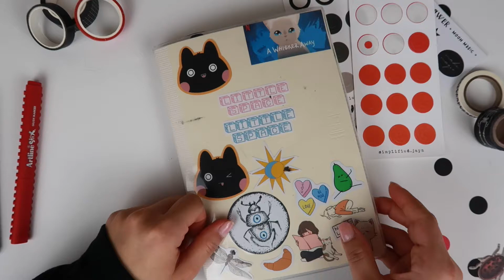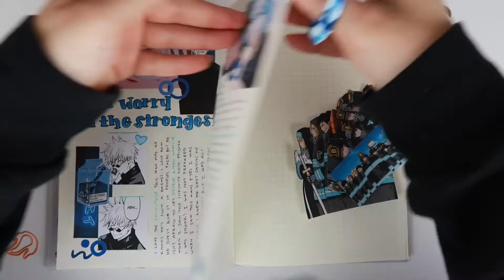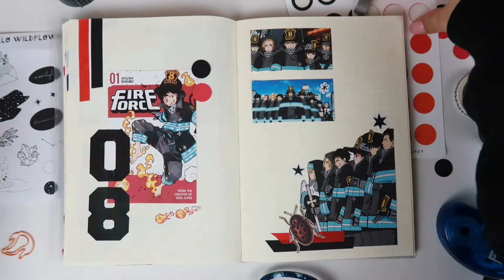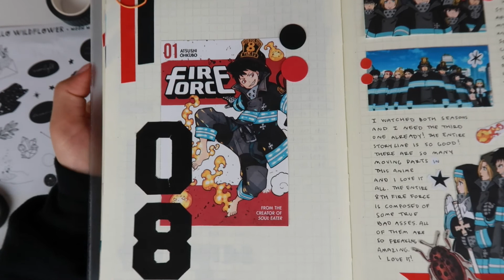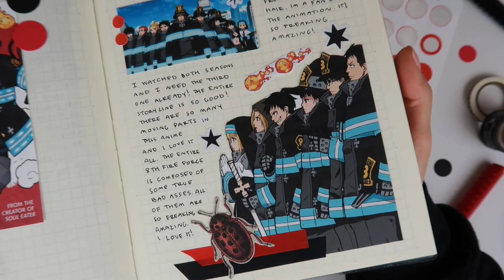ANIME JOURNAL : FIRE FORCE 🔥💀💥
Please check out the various links down below that Black creators have shared!

A Master Card to help sign petitions and various other ways that you can help

HEYYO,

I hope you’re all doing well this new year and are looking forward to it. I didn’t make any resolutions/goals this year other than to watch some more anime and just do the things I like and make me happy. I just want to create things I enjoy creating. I recently finished season two of Fire Force and I need the next season! Everything about this anime is amazing; the art style, the story line, well rounded characters, the comedy, I love it all! 10 out of 10 recommend.

-JAYN

-Midori a5 notebook
-Washi tape set from Michael’s
-Offical Art from the internets
-Elmer’s Dot Runner
-Elmers Craft Bond Glue Stick
-Bic Wite Out Ez Correct
-Star Stickers from IG : hellowildflowerrr
-Red and black circle deco stickers (I made them)
-Number Stickers printed with Phonmemo
-Insect cut out from Halloween set from Michael’s
-Pentel Energel Liquid Gel Ink Needle Tip 0.5 mm in black